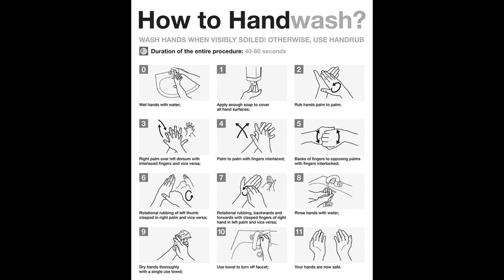COVID Virus and Prevention Tips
Courtesy: WHO